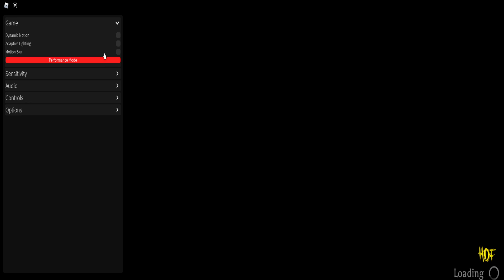HALL OF FAME ATTEMPT GLITCHLESS 17:49 [B2NM1] | The Mimic (TOP 14)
Made it to top 14 according to the list, but i'm last place.